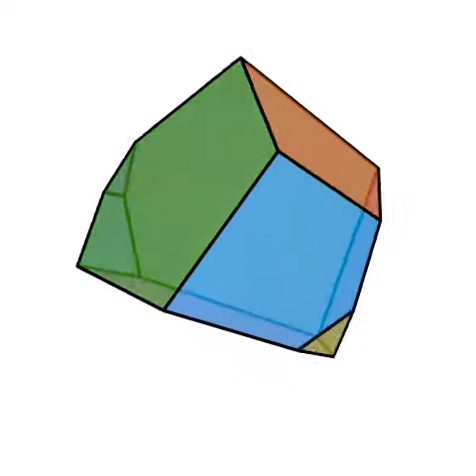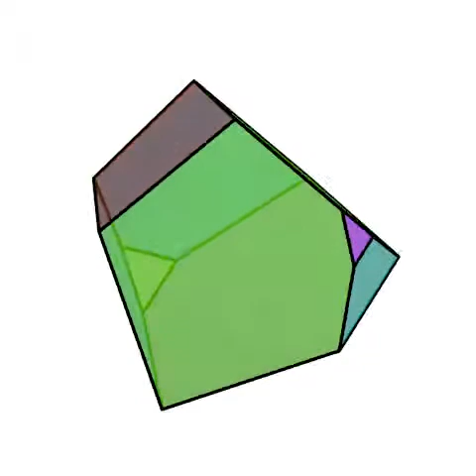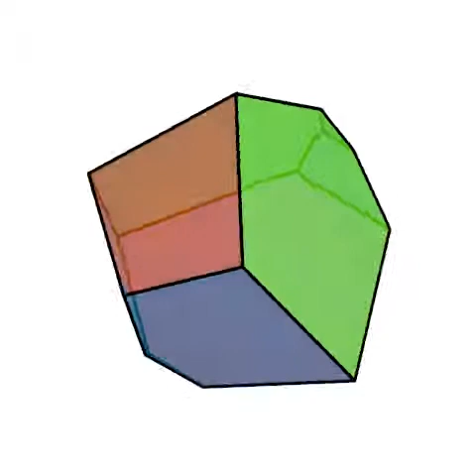poly_h03_p02_q02_t02_0001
43.

3 hexàgons.
2 pentàgons.
2 quadrilàters.
2 triangles.

2 automorfismes.